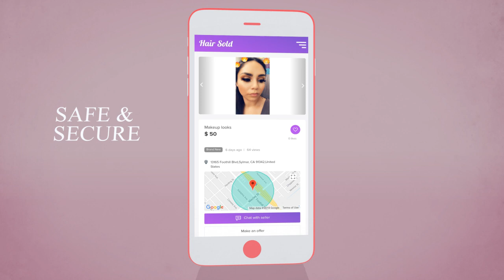Buy.Sell.Hair & Beauty Products For FREE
Hair Sold is a community marketplace that lets you Buy and Sell everything from hair, beauty products, hair salon services and barber shop services to people in your neighborhood.
Easy
• Snap a photo and offer up your items in less than 30 seconds
• Use GPS and zip code to locate thousands of listings locally
• Make offers with app chat messaging
• No listing fees, commissions, or extra charges... 100% free
• Simple registration via Facebook or email
• Share your listings via Facebook, SMS, and Email

Safe
• Email, SMS, and Facebook verifications
• Rate and read reviews of buyers and sellers
• Hair Sold doesn't share your information with anyone
• The option to ship as your exchange method

Fun
• Discover great stuff near and far by browsing photos
• Search and filter to find what your searching
• Like items and follow sellers
• Make offers and get the best deals
• Chat to share more details, photos, and local meeting spots
• Share listings to Facebook to sell faster

Looking for work? Find jobs near you! Full-time, part-time, freelance jobs, or short gigs.